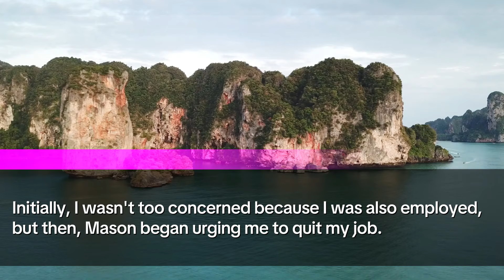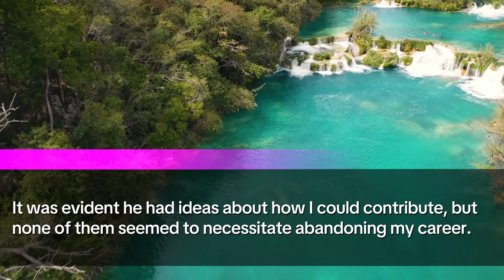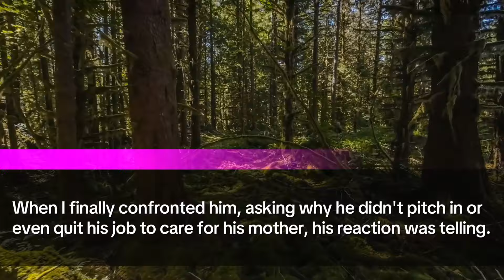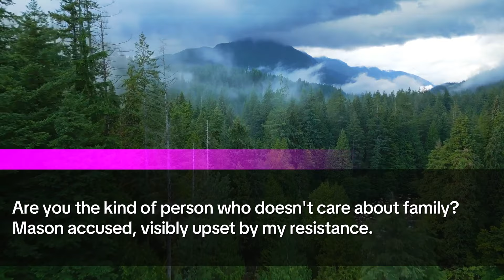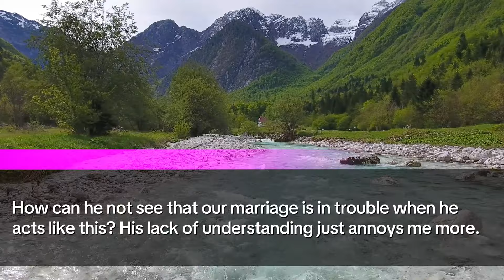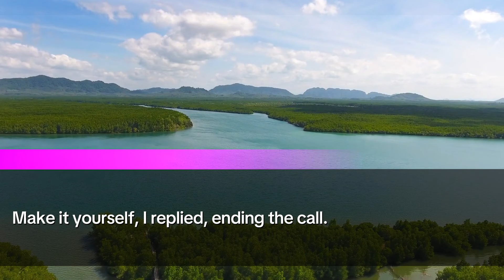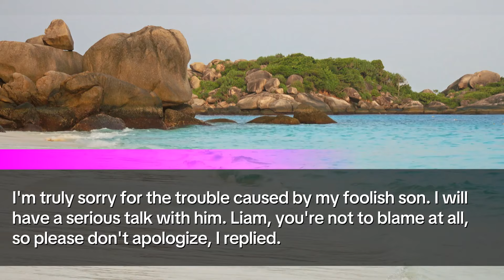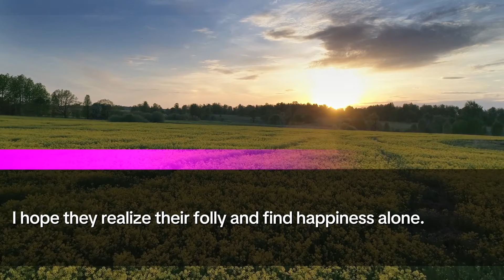My husband threw the divorce papers at me, demanded I quit my job, serve his mother or face divorce!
👋 Hey everyone, Shirley here! Today I’m sharing a deeply personal journey, one year into my marriage with Mason, a relationship that started from a hopeful blind date and transitioned through unexpected challenges. 🛎️

👰💍 Chapter 1: A Rushed Romance
I met Mason through a blind date, and things moved quickly from there. Within a year and a half, we were walking down the aisle. I always dreamt of settling down but never imagined how the rush into marriage would unveil challenges I was not prepared for.

🚀🏢 Chapter 2: Job Changes and New Beginnings
Shortly after our wedding, Mason made a sudden decision to switch jobs, leaving his previous role where he felt underutilized. His new job, however, came with a pay cut, which put unexpected strain on our financial stability.

💼🚫 Chapter 3: Pressure to Quit My Job
As we adjusted, Mason began pushing for me to quit my job, despite the financial impracticality. His insistence grew, linked to a desire to care for his mother, Martha, who was active and self-sufficient, making the request even more baffling.

📜✨ Chapter 4: A Turning Point
The pressure culminated one evening when Mason presented me with divorce papers as a scare tactic, which made me reevaluate our relationship and my own values. This was a wake-up call that things needed to change.

👩‍💼💬 Chapter 5: Standing My Ground
I held firm on not quitting my job, leading to repeated conflicts. Each visit to Mason’s parents added layers of expectation from me, as Mason projected an image of familial care that felt more manipulative than genuine.

🏠🔄 Chapter 6: The Final Straw
After a series of intense discussions and unmet promises, I took decisive action. Realizing the need to assert my independence, I prepared divorce papers, leading to a pivotal confrontation with Mason and his family.

🛑📑 Chapter 7: Independence Claimed
Supported by my parents, I moved out and filed for divorce, stepping into a new chapter of independence. This moment was not just about ending a marriage but reclaiming my life and my voice.

🌟🏡 Conclusion: A New Beginning
Now, living on my own terms, I’ve found peace in independence. My story is a testament to the strength required to challenge societal expectations and the importance of staying true to oneself.

💬 Discussion Time:
What would you have done in my shoes? Have you faced similar challenges in relationships? Share your thoughts and stories in the comments below! Let’s foster a community where support and understanding thrive. 💕

👉 Remember, it’s okay to set boundaries and prioritize your well-being.